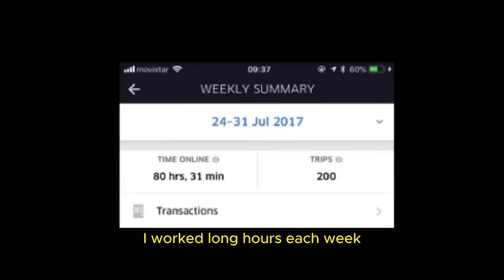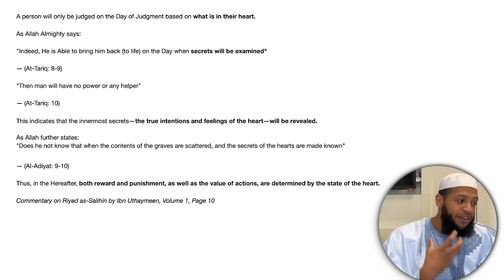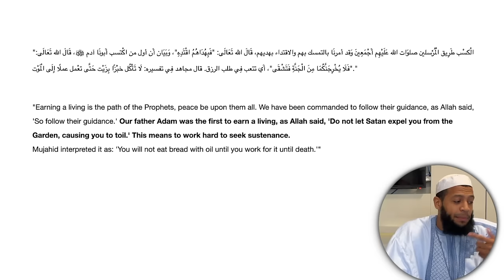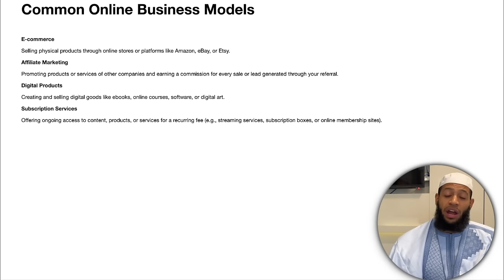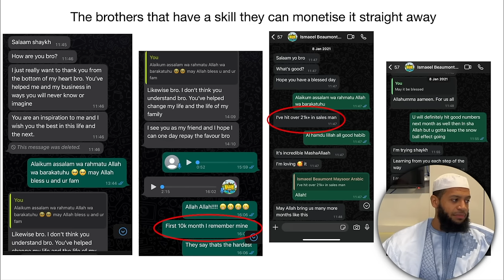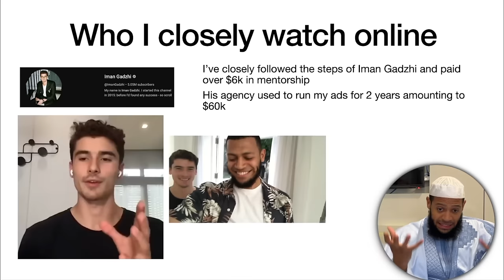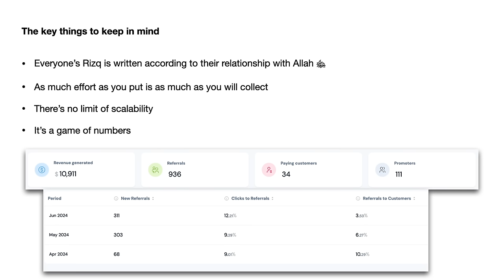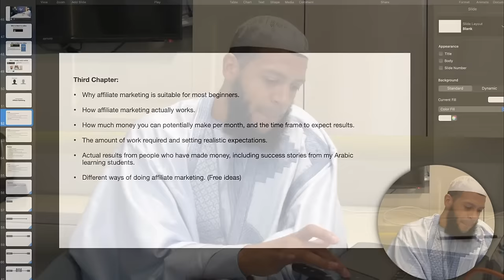$0 to $1 Million as a Student of Knowledge [Halal Online Business]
Start Learning How To Earn Online By Joining Andalus Institute Here (Remember you don't have to want to learn Arabic)

In this video, I share my journey from being a non-practicing Muslim to becoming a successful online entrepreneur, generating over $2.9 million in sales since 2018. I discuss the challenges faced, including balancing Islamic studies and work, and how I eventually found success with teaching Arabic online. The video offers insights and tips for Muslims interested in starting a halal online business, focusing on sincerity, perseverance, and aligning financial goals with religious values.

First Chapter:
00:00 Intro
00:05 My Story
14:12 Important thing to keep in mind before watching the video
21:26 How to be sincere with wealth according to Islam, and the proper approach to acquiring it
28:11 How to ensure that Allah gives you success
42:10 The perspective of wealth in Islam

Second Chapter:
53:15 Why would you want to make money online as a Muslim? Discussing the benefits…
1:35:00 The most common businesses you hear about: identifying which are halal, which are haram, and which have some doubt
1:22:57 The best type of business to pursue, based on your current situation and experience

Third Chapter:
1:50:00 Why affiliate marketing is suitable for most beginners
1:58:35 How affiliate marketing actually works
2:06:48 How much money you can potentially make per month, and the time frame to expect results
2:09:35 Actual results from people who have made money, including success stories from my Arabic learning students
2:10:43 The amount of work required and setting realistic expectations
2:14:22 Different ways of doing affiliate marketing (Free ideas)

Follow the institute on Ig: @the.andalusinstitute